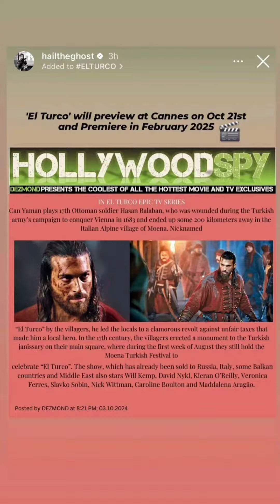Can Yaman si è divertito con i suoi amici in discoteca ieri sera